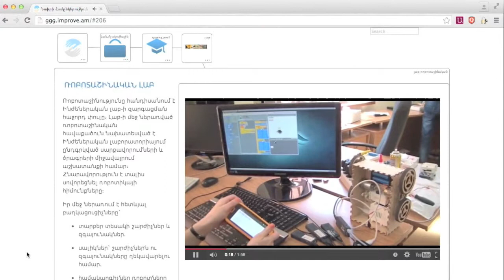Ռոբոտաշինական լաբ-ի ներկայացում: Robotics Lab introduction